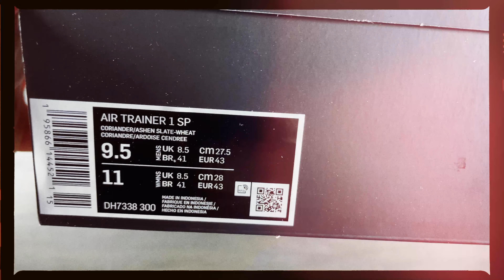Э, чё за Кроссы такие? Nike Air Trainer 1 SP!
Парни, это самые необычные кроссы от Найки, которые я держал в руках 😳

Смотрите и оставляйте комментарии!

Мой ТикТок!